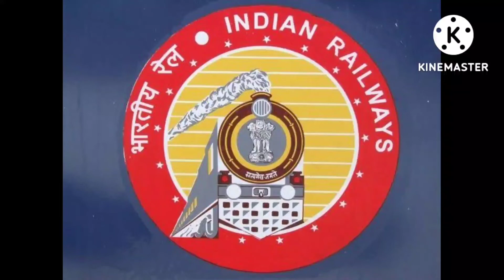DMRC Recruitment Out 2022 Apply / दिल्ली मेट्रों रेल कॉरपोरेशन ।